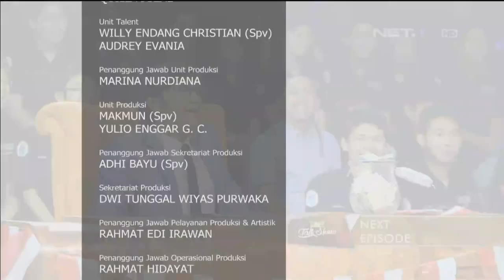JFlow, Fitri Ayu, Romy Rafael & Selena P-4 | Ini Talk Show | Sule & Andre | NetMediatama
Ini Talk Show
Ini Talk Show adalah program talk show yang dikemas dengan suasana santai, membahas isu-isu hangat yang ada di masyarakat dengan cara sederhana. Di program ini juga akan memperlihatkan suasana rumah dan karakter-karakter yang ada di rumah tersebut. Dengan peran Sule sebagai Host, Andre Taulany sebagai Consultant-Host, didukung oleh Yurike sebagai Mama Sule, Sas Widjanarko sebagai Om Sule, Maya Septha sebagai Asisten Rumah Tangga, dan Haji Bolot sebagai Pak RT.